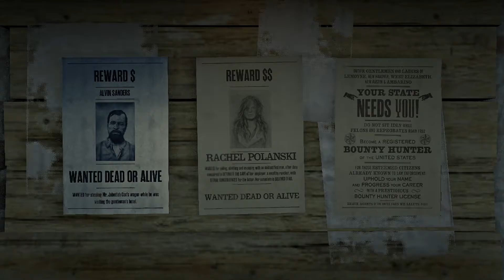Red Dead Redemption 2 Online - Part 90